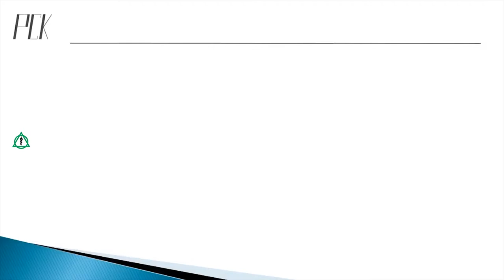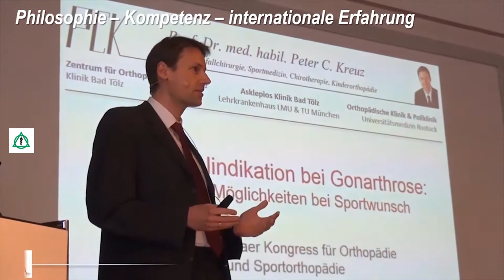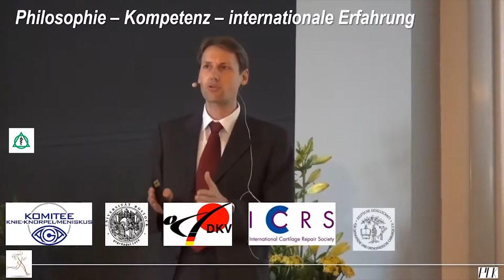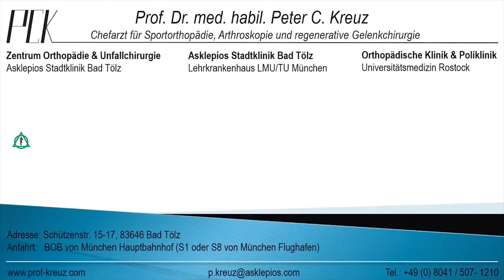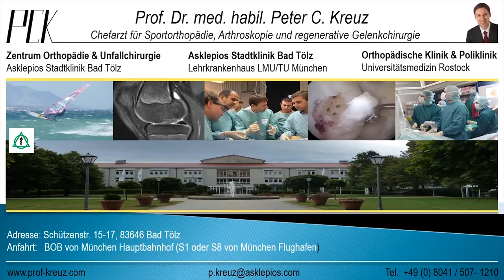Sportorthopädie Bad Tölz | Asklepios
Prof. Dr. Peter C. Kreuz ist Chefarzt für Sportorthopädie, Arthroskopie und regenerative Gelenkchirurgie an der Asklepios Klinik Bad Tölz. Warum der Arztberuf für ihn eine Berufung ist, welche Motivation er hat und was für Ziele er verfolgt, erklärt Prof. Dr. Peter C. Kreuz in diesem Video .